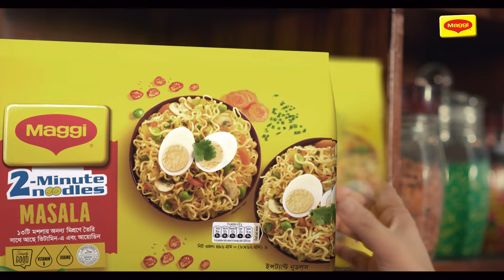২ মিনিটে "চিকেন সালাদ" | দুই মিনিট রেসিপি | Chicken Salad | Ramadan Food Plan | 2 Minute Recipe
২ মিনিটে "চিকেন সালাদ" | দুই মিনিট রেসিপি | Chicken Salad | Ramadan Food Plan | 2 Minute Recipe